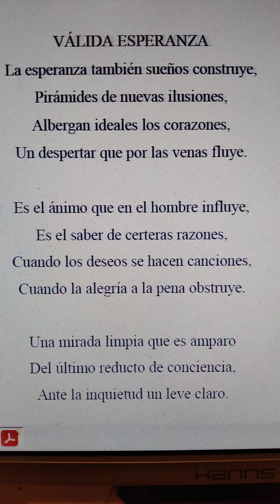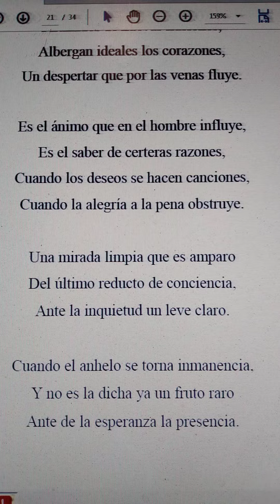poesía literatura verso canción texto Miguel de Asén(4)